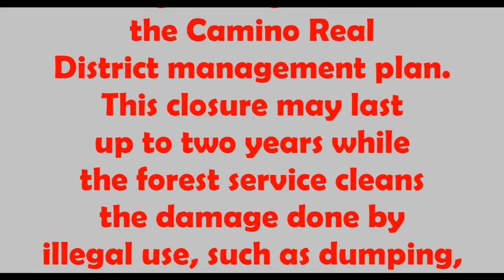The Miranda Canyon-Trail 18 Gravel Grinder